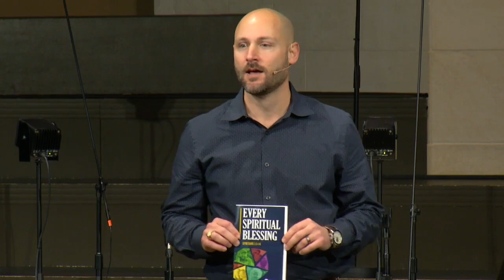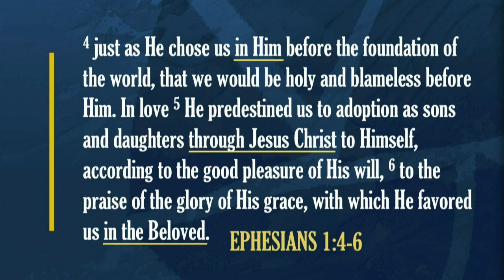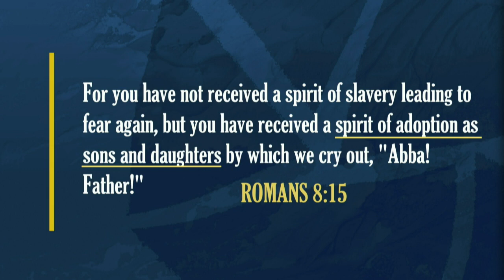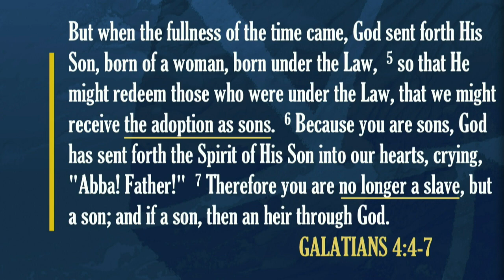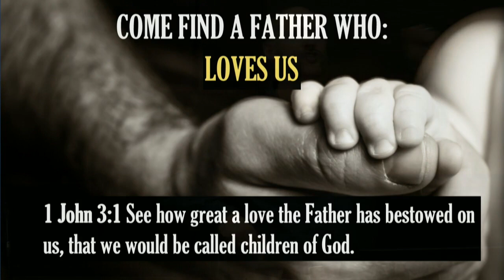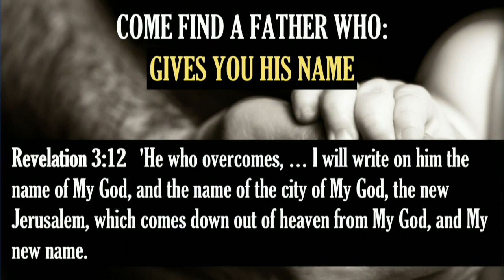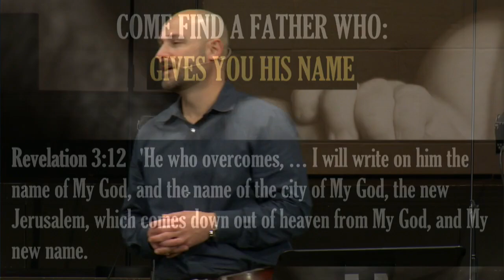Every Spiritual Blessing: Adopted – Feb. 7, 2021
Pastor Jason Smith continues our eight-part series looking at Ephesians 1:3-14 as we explore what it means to be Adopted in Jesus Christ.